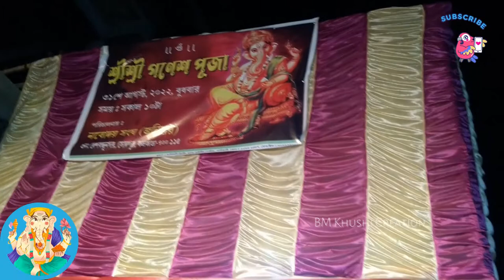Ganesh Chaturthi | Ganpati Puja | Ganesh Utsav 2022 | Ganpati Bappa Moriya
🙏Jai jagannath 🙏

I am Banshidhar Mandal, a YouTube vlogger by passion.My wife Suchismita Behera, A homemaker and Mumma to a beautiful angel (Khushi). So, thought of sharing my beautiful journey with you all.

in this channel, I will mostly focus on the bellow mentioned

vlogs

• BM Entertainment
• Authentic all food recipes
• Marriage Videos
• Status Videos

💗💗KHUSHI❤️Mandal#❤️❤️🥰🥰 BanshidharMandal#Kirtika Suchismita behera Khushi Love u all# 💓💓💗💗Khushi143 😍❤️Banshi/Suchismita 143... .. 🙏🙏🙏🙏 Jai jagannath 🙏